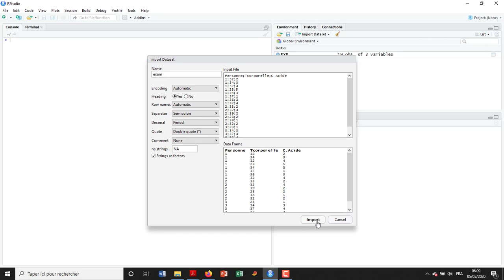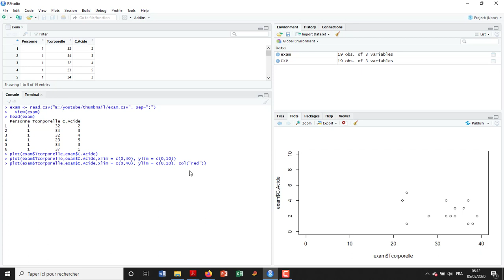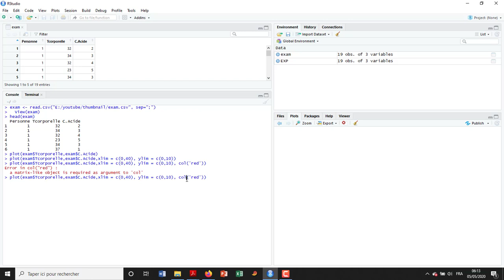Nuage de point sur R Rstudio (Scatterplots)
Tutoriel sur comment réaliser un graphique de nuage de point sur Rstudio